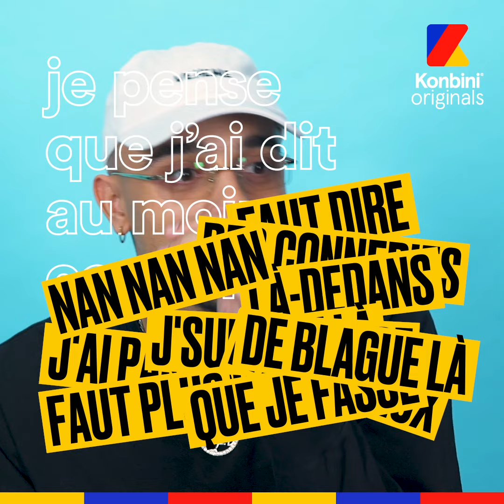Ce GROS MYTHO de Mister V vous raconte sa vie dans son Trou Story | Konbini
Sa naissance aux States, ses études à Harvard… Ce GROS MYTHO de Mister V est dans l’interview Trou Story à l’occasion de la sortie de son album "MVP" : avec JuL, Dosseh, PLK (et ça c’est pas une vanne).